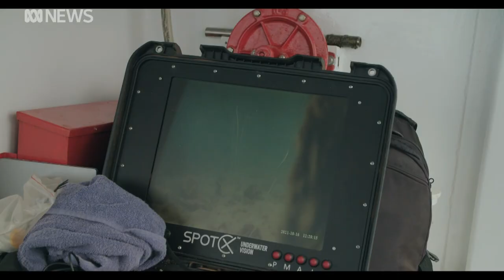New research uncovers secrets about why the NT's Gulf country is a dugong hotspot | ABC News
Researchers and indigenous rangers have discovered why the Gulf of Carpentaria is such a dugong hotspot by carrying out a major survey of its seagrass beds.
They've found the seagrass meadows along the Limmen area of the NT coastline are much more widespread and diverse than they'd thought.